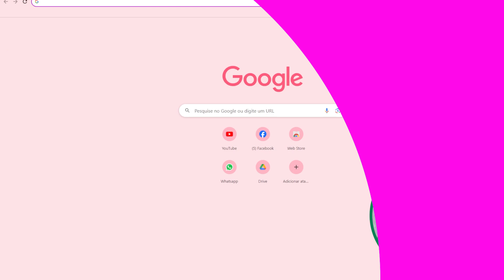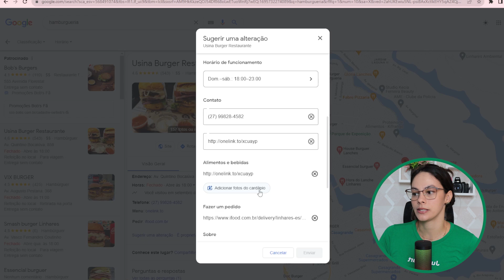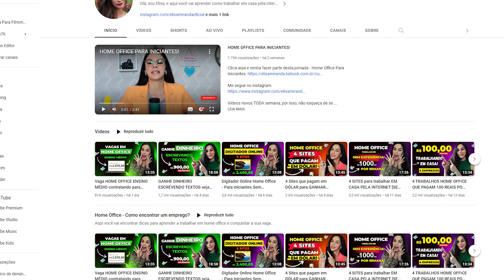3 FORMAS SIMPLES PARA GANHAR MUITO DINHEIRO NA INTERNET EM 2023 R$400/Dia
▬ Clica aqui e venha fazer parte desta jornada - Home Office Para Iniciantes
▬ Se cadastra por esse link e já garante 5,00 de bônus, e se você indicar um amigo, ganha mais 5 reais de bônus

Hoje, eu estou aqui para trazer algo que pode realmente mudar a sua vida. Estou falando de oportunidades para ganhar dinheiro na internet, de forma simples e acessível a todos. Quem aí está pronto para descobrir como é possível ganhar até R$400 por dia em 2023? É isso mesmo, e eu vou provar tudo isso para vocês, passo a passo, vou te falar 3 formas simples de ganhar muito dinheiro na internet em 2023.
3 FORMAS SIMPLES PARA GANHAR MUITO DINHEIRO NA INTERNET EM 2023 R$400/Dia:

Google Meu Negócio
Venda de Itens usados

Elisa Miranda, como ganhar dinheiro na internet, como ganhar dinheiro online, renda extra online, home office, home office 2023, vagas em home office, trabalho remoto, google meu negocio, google, sites que pagam, marketing digital, como trabalhar na internet para o google, sites de emprego home office, renda online, formas de ganhar dinheiro na internet, freelance, home office freelance, freelancer iniciante, home office sem experiencia, trabalhar em casas pela internet